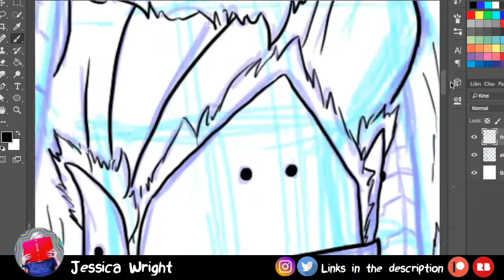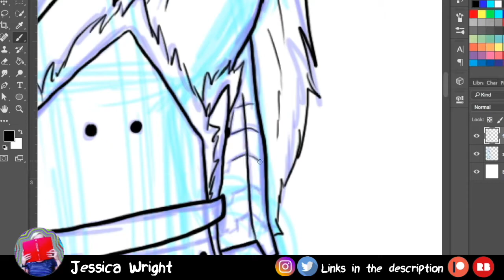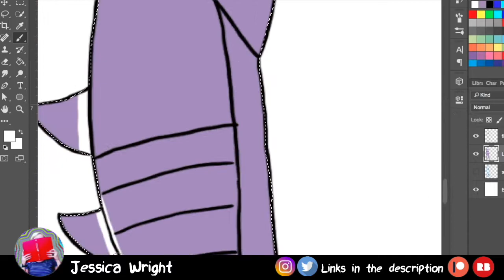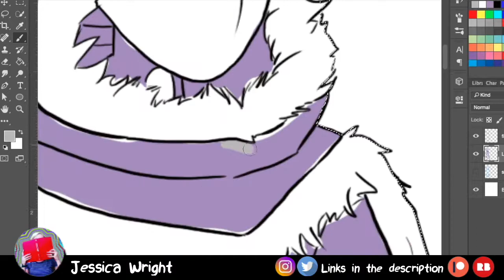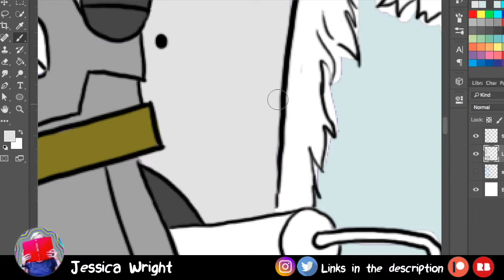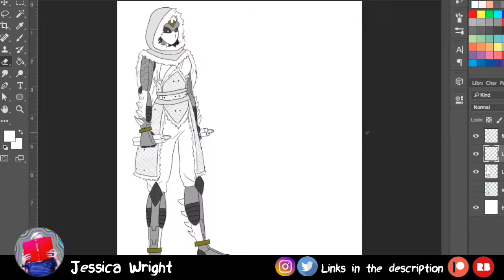A12-VA13, the EVIL AVA!!! | Time Lapse Drawing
Walking through the mountains of Validar is no easy feat. Even more so are the suspicious rumors of people disappearing off the mountain... some say there's a dragon that's been picking people off...

Hello fellow internet peoples! My name is Jessica and I am an artist on an epic quest to create whatever is good, wholesome, and wonderful! I focus on creating content and art that uplifts and inspires people to see the good in the world. You don't need to ever worry about swearing from this little corner of the internet!
I am also a cartoonist and comic creator who focuses her storytelling skills to tell wondrous tales of far off lands, exotic species, and quests of glory! I hope you'll enjoy the journey of a stuttering woman making it though this life and wild times; and have a cookie for good measure!